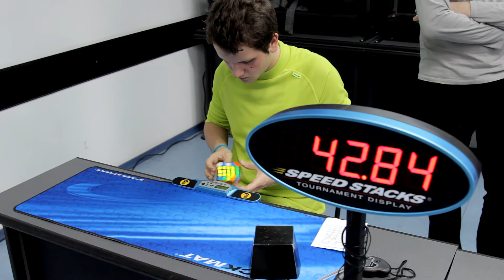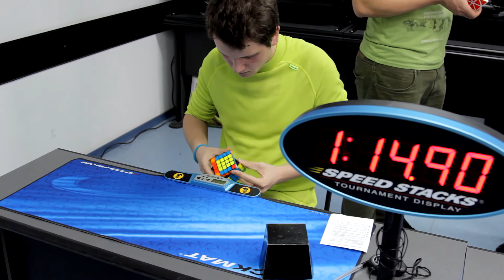5x5 Flavian Glont 1 30 05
Bucharest Rubik Open 2014